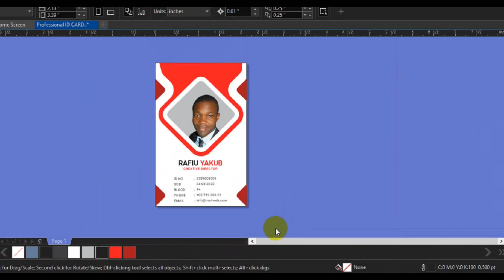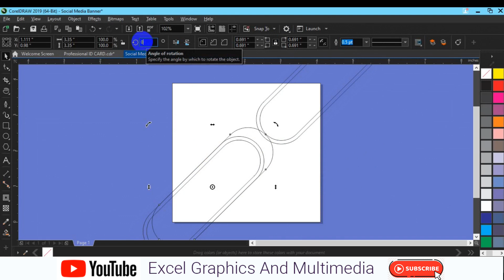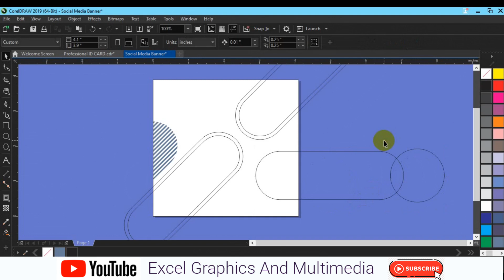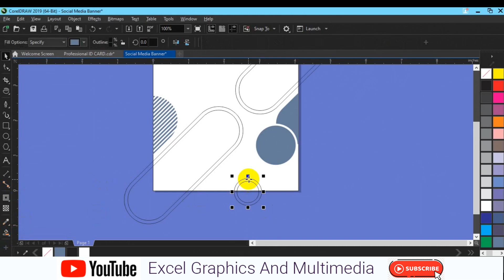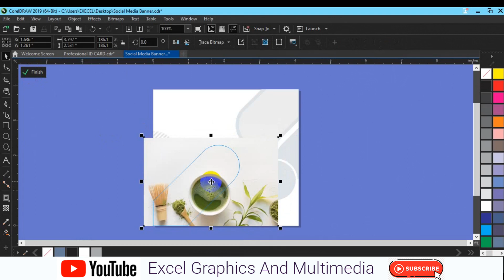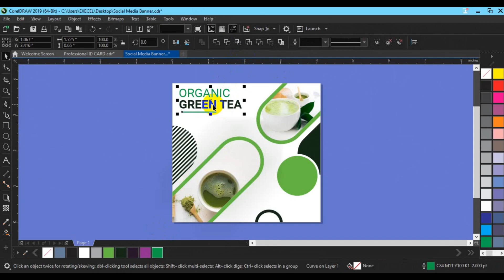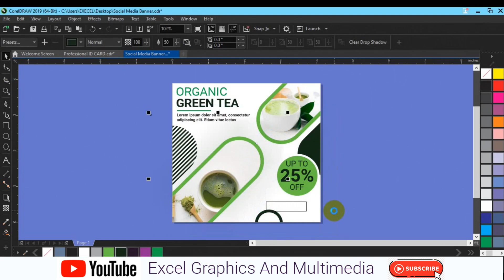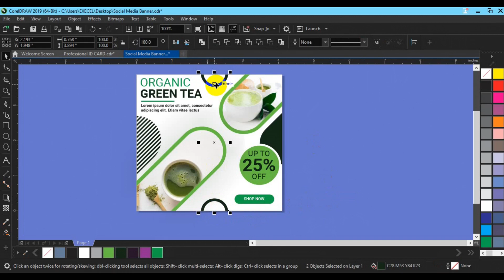how to design organic product social media banner coreldraw tutorial